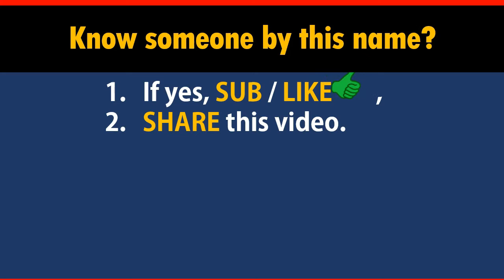How to Say Your Name HARVEY in Chinese?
*Formal* Chinese translation of your name HARVEY. This video shows how native Chinese speakers pronounce and write it (the stroke sequence in Chinese).

-- topic suggestion
-- constructive feedback
-- quick questions